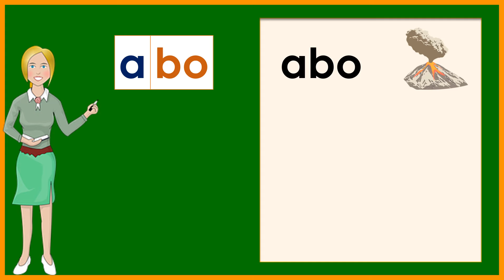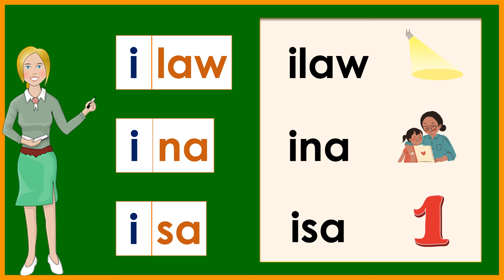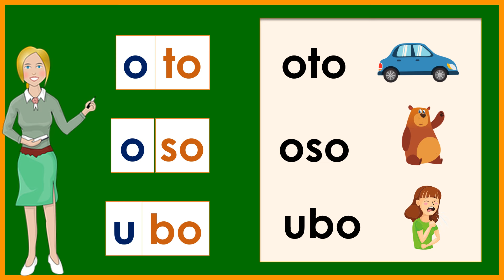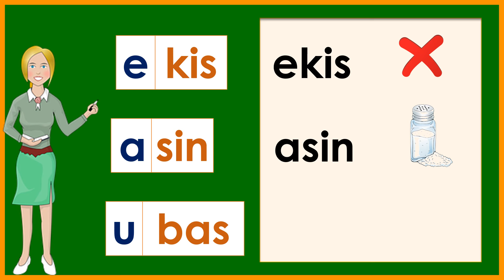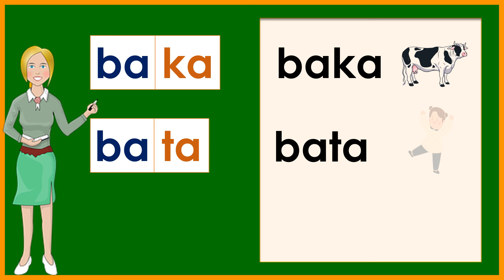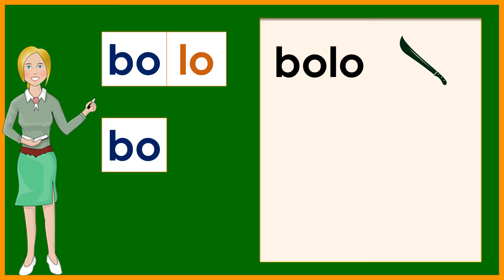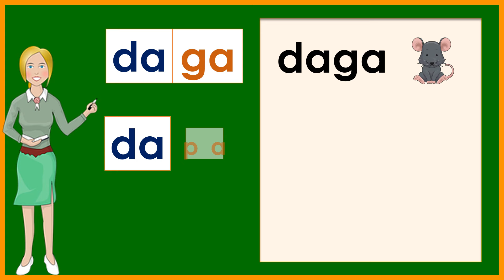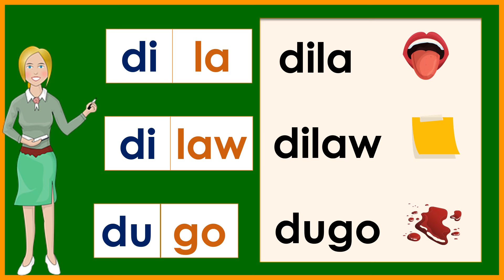PAGBASA --mga SALITANG May DALAWANG PANTIG - Aralin 1 -- Phonics / Reading & Vocabulary Skills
Inside  @BasaBata
Hakbang sa Pagbasa
Alpabetong Filipino
Ponetiko
Pagbasa sa Filipino
Maikling Kwento
Sentences
Alphabets
Reading practice for kids
Phonics
Spelling words
Reading comprehension
Reading for grade 1
Short stories
Grammar
Science
Math
Bible verses